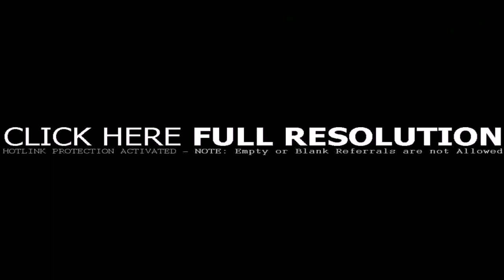Patio Stones Designs - DaddyGif.com (see description)